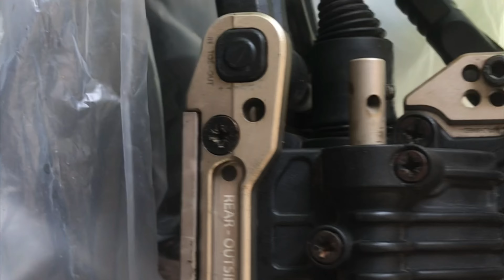Mcd buggy RR5 max pro